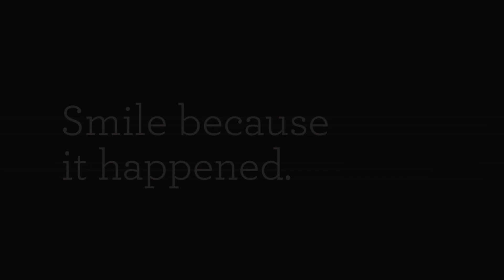WHS Senior Slide Show 2019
Slide show shown at WHS Graduation 2019.